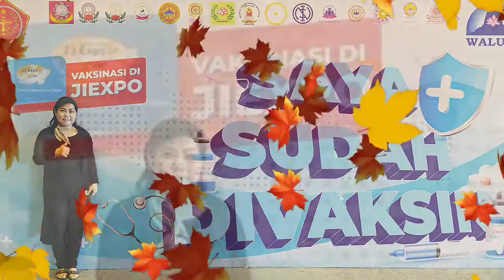Vaksin Covid19 Ke 2 JIEPO 04-08-2021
Puji syukur kepada Tuhan Yesus yg telah menolong kita sampai Vaksin yg ke 2 di JIEXPO PRJ  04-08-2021. Semuanya Karena AnugerahNya bagi kita semua.